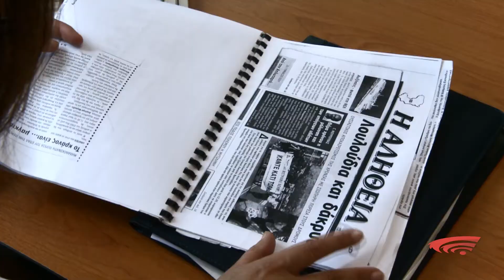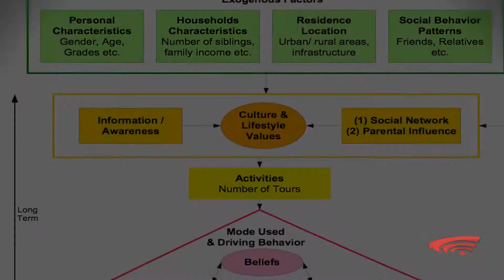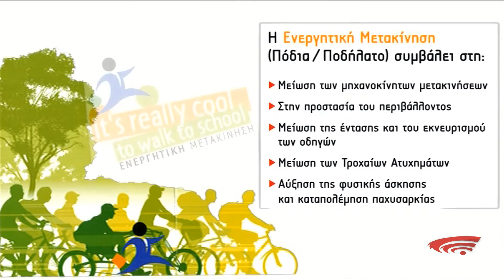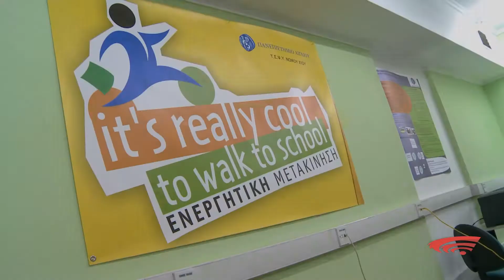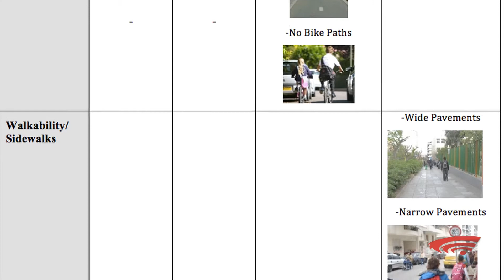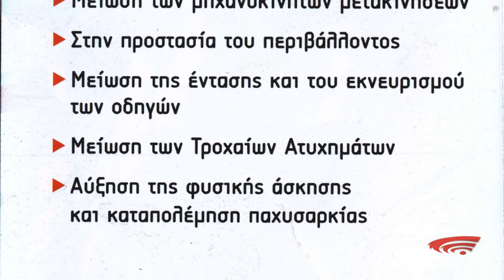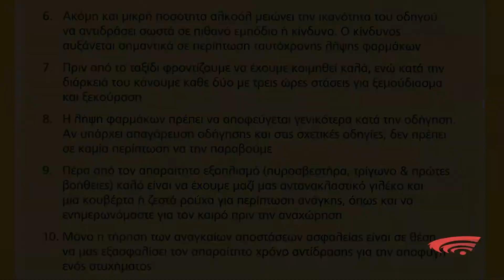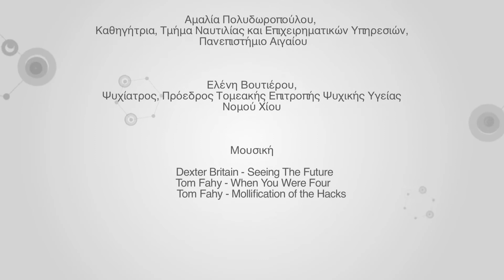ΕΠΙΛΟΓΗ ΜΕΣΟΥ ΜΕΤΑΦΟΡΑΣ ΚΑΙ ΟΔΙΚΗ ΑΣΦΑΛΕΙΑ / Teenagers' Travel & Driving Behavior in Rural Areas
Teenagers' Travel and Driving Behavior - University of the Aegean

Η κα Μαρία Καμαργιάννη, Υποψήφια Διδάκτορας του Τμήματος Ναυτιλίας και Επιχειρηματικών Υπηρεσιών του Παν. Αιγαίου, διερευνά την οδηγική και μεταφορική συμπεριφορά των εφήβων και τις δραστηριότητές τους, προκειμένου να εξακριβωθούν και να ποσοτικοποιηθούν οι παράγοντες που επηρεάζουν αυτές τις συμπεριφορές. Η έρευνά της με τίτλο "Διερεύνηση της Οδηγικής Συμπεριφοράς των Εφήβων στις Επαρχιακές Περιοχές" έλαβε το χάλκινο μετάλλιο στην κατηγορία "Ασφάλεια στις Μεταφορές" στον πανευρωπαϊκό διαγωνισμό για τους νέους ερευνητές, YEAR2010 (Young European Arena Of Research, 2010/ Transport Research Arena), για την καινοτόμα μεθοδολογία και τα προηγμένα οικονομετρικά πρότυπα που αναπτύσσει, για την εκτίμηση των οποίων χρησιμοποιούνται όχι μόνο άμεσα αλλά και έμμεσα παρατηρήσιμες μεταβλητές (στάσεις και αντιλήψεις).